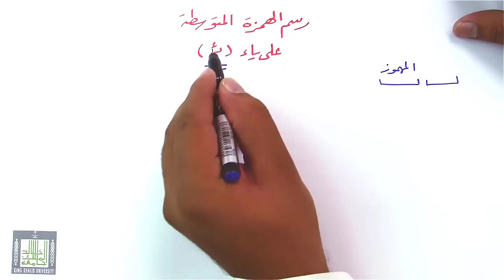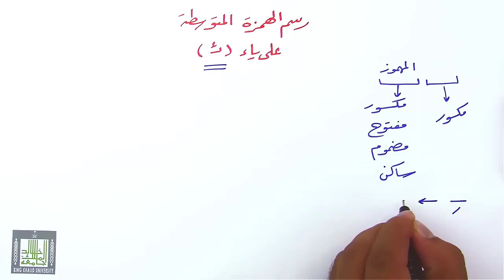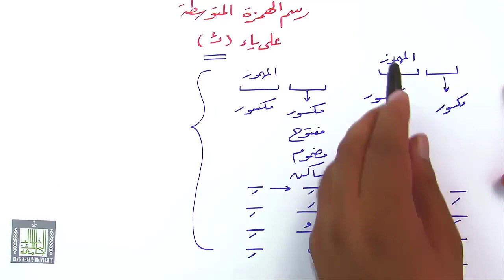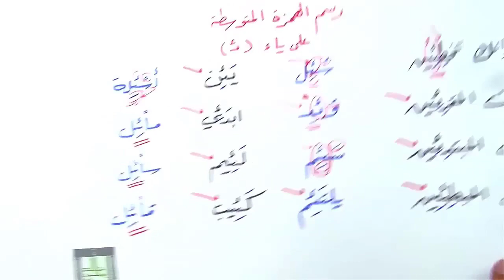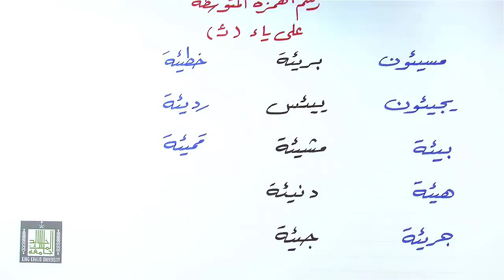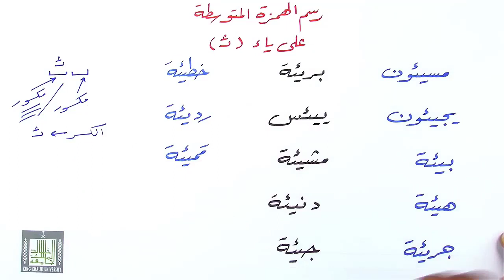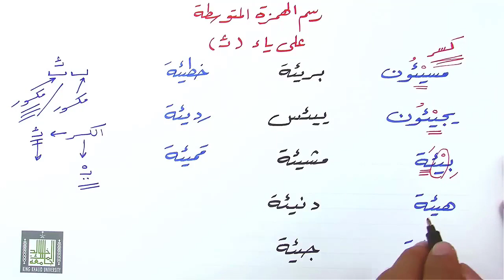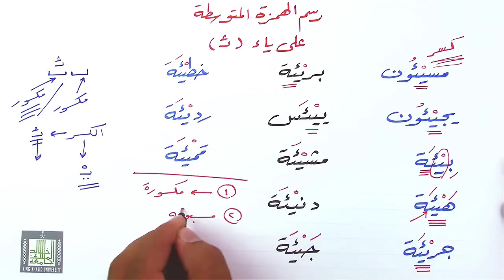رسم الهمزة المتوسطة على ياء 1